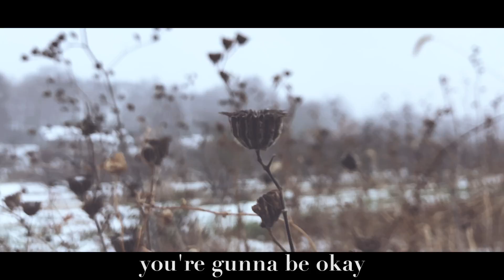Overcoming WORRY In A WINTER STORM...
How to overcome worry in a winter storm. It's not that difficult. It takes your concept of time, patience, and will to take action, RIGHT. NOW!

Lets be clear, this is a vlog, but I was experimenting with how I can do things differently and it came out as more of a short film. which I am IN LOVE WITH. I think this is how I want to do my videos from now on. Making this video was so difficult, BECAUSE of worry. "What if this video amounts to nothing", "What if I put in 20 plus hours into a video AGAIN and it goes no where", "Am I really making a difference or am I a joke?" But all those thoughts changed when It started to snow, and I looked outside and saw the beauty of nature, and I embraced what my life was RIGHT NOW. It really put things into perspective, and it gave me a chance to practice giving thanks for what I have more than being hungry for what will come with patience and hard work.

Hope you all enjoy this, AND THE SONG! PEACE!